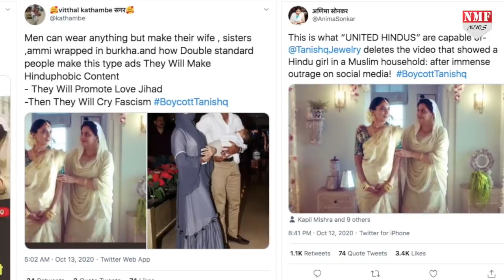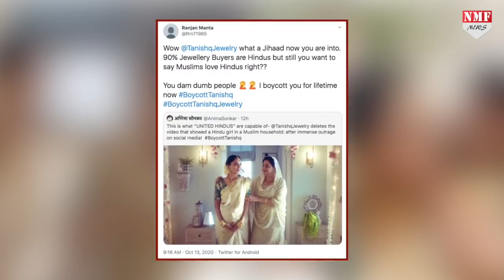Tanishq ने विज्ञापन से लव जिहाद को बढ़ावा देने की कोशिश की, Twitter पर Boycott की उठी मांग !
तनिष्क ज्वेलरी का 9 अक्टूबर को जारी हुआ एक विज्ञापन सोमवार को सुर्खियों का केंद्र तब बन गया जब लोगों ने इस विज्ञापन के बनाए जाने पर सवाल उठाने शुरु कर दिए…सोमवार को पूरे दिन बॉयकॉट तनिष्क ट्रेंड करता रहा…क्या आपको भी तनिष्क के विज्ञापन में लव जिहाद को बढ़ावा देने की साजिश दिखाई दे रही है ??